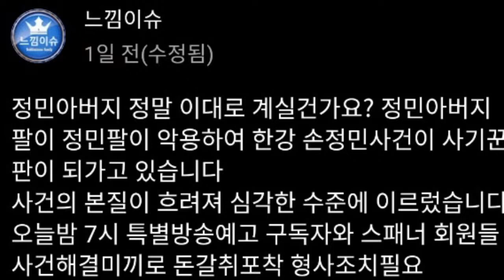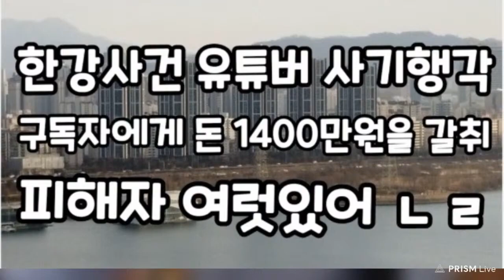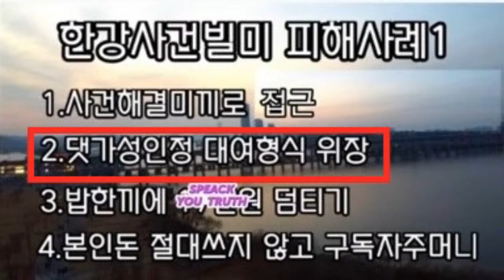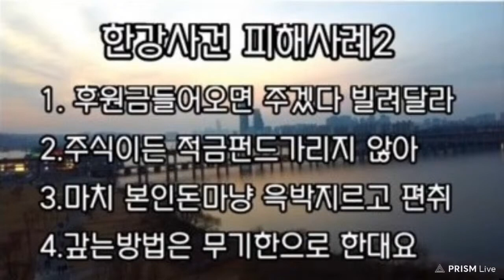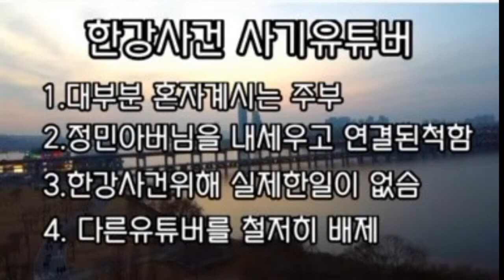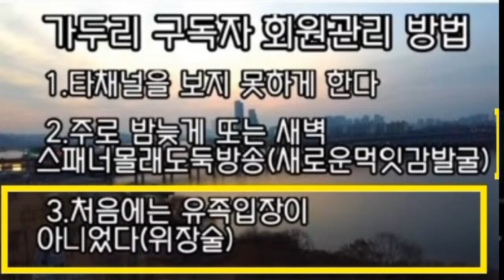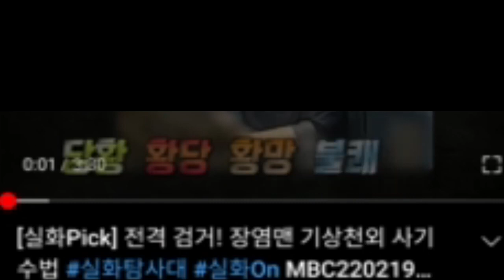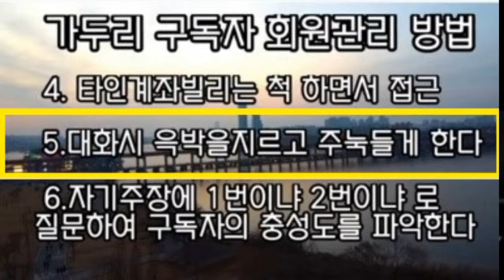재편집) 피해자 커밍아웃 명탐정 느낌이슈 이제는 말할수있다 사건 사깃꾼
뉴런연결 갤튜버일진이 이응찐 갤투버일진이 이 고소협박 해서 못살겠네 갤투버일진이 죽기전에 하고싶은말이나 할란다